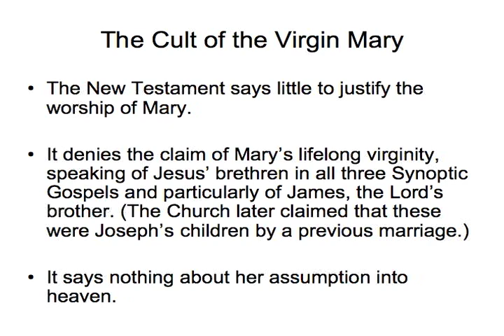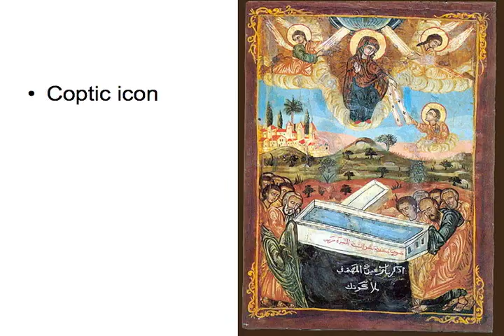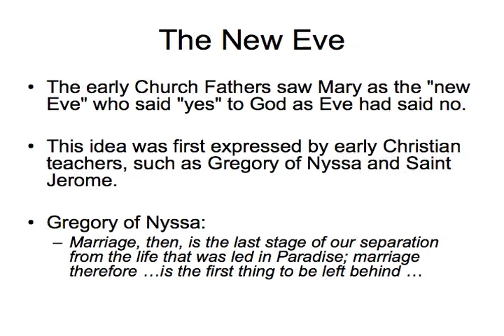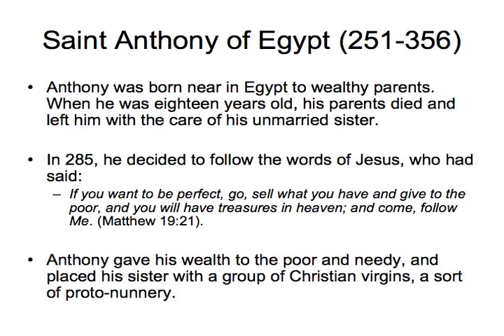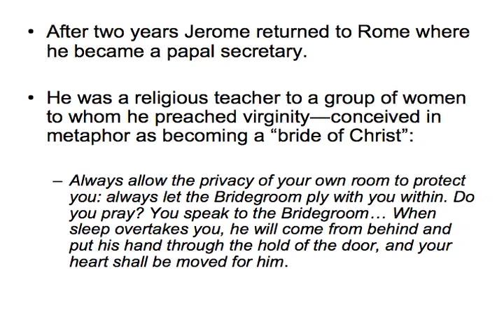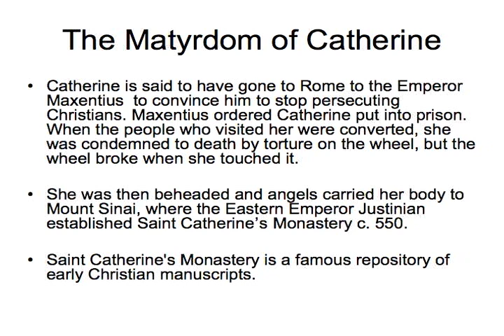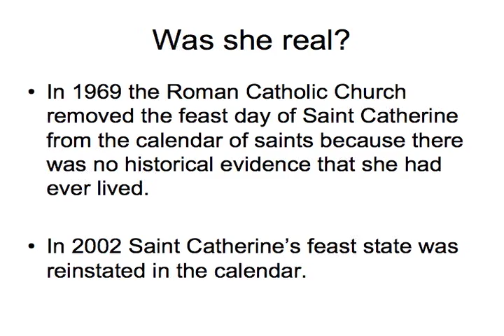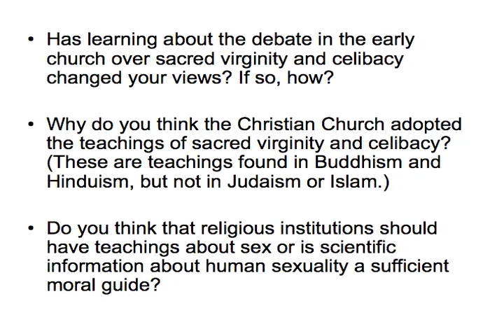The Christian Elevation of Virginity: Mary (CLWR 222)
The development of the notion of virginity in Christianity, with emphasis on the Virgin Mary. (An excerpt from "Difficult Dialogues concerning Religion, Gender, and Sexuality," taught by Elizabeth Collins, developed with funding from the Ford Foundation Difficult Dialogues Program.)